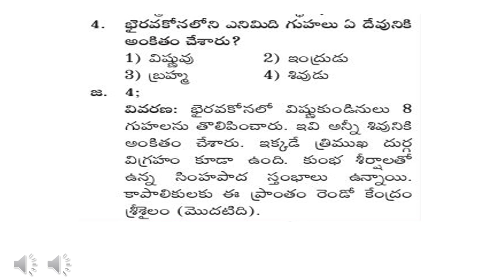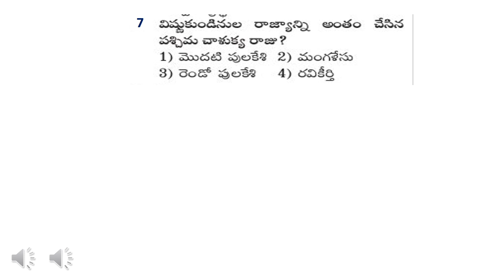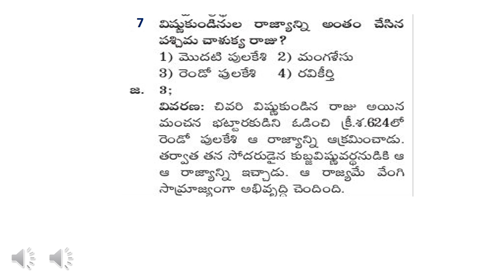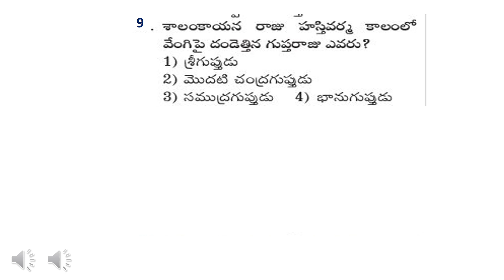Indian History Daily Quiz (19-01-2020) | Karthikeya IAS Academy 9000022478 | 8919151886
Karthikeya IAS Academy

1. APPSC Group 1 Prelims
2. APPSC Group 1 Mains
2. APPSC Group 2
3. APPSC Group 3 Panchayat Secretary
4. APPSC Group 4
5. APPSC General Studies
6. APPSC

1. Indian Polity
2. Indian Economy
3. Arithmetic & Reasoning
4. Geography
5. Indian History

Top Facilities :

24X7 Hours access to Pre-Recorded Video Classes by Subject Experts.